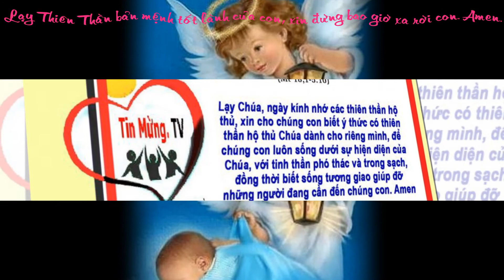Lạy Thiên Thần bản mệnh tốt lành của con, xin đừng bao giờ xa rời con. Amen.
Lạy Thiên Thần bản mệnh tốt lành của con, xin đừng bao giờ xa rời con.  Amen  (Thứ Bảy 2/10/2021 - Phụng vụ Năm B)
Nhạc nền: Vietsub Angel - Nghệ sĩ Libera - Bản nhạc về những thiên thần bản mệnh
Nghe hát thánh ca để cầu nguyện
Photo: Internet
Slideshow: Chân Thiện Mỹ.